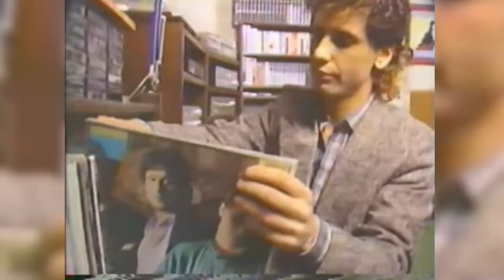Moments in Gaming History | Compact Disc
Let's take a look at how the Compact Disc affected the gaming industry.